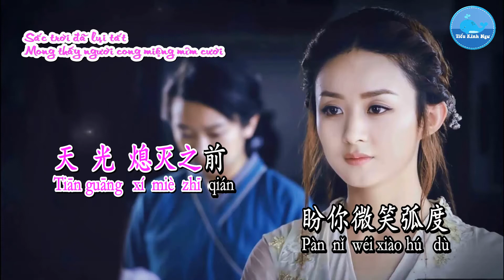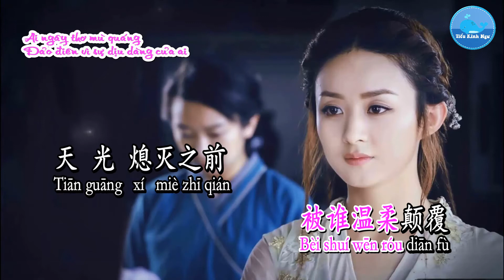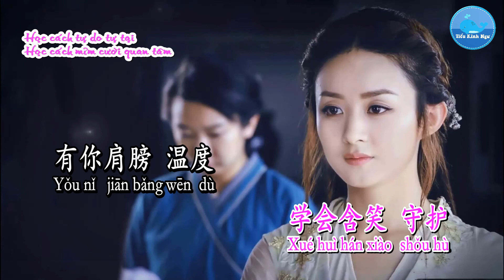Học Bất Hội - Hương Hương (Karaoke) （tách beat）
Ca khúc/歌曲：学不会 – Học Bất Hội
Ca sĩ/歌手：香香 – Hương Hương
Sáng tác/作曲：雷立&谭旋 – Lôi Lập & Đàm Hoàn
Viết lời/作词：倪姗姗 – Nghê San San
Hình thứ/形式：Karaoke – 卡拉OK
楚乔传 主题曲 – OST Sở Kiều Truyện